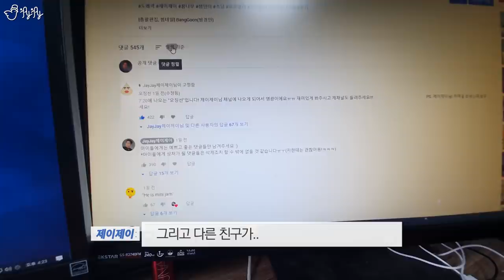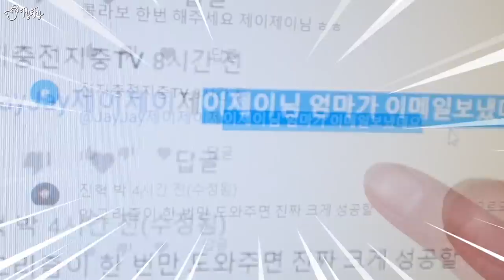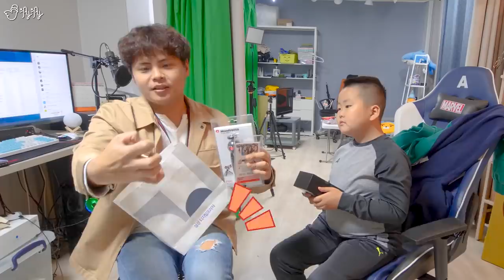저 몰래 도왜먹을 하는 초딩에게 매운맛을 보여줬습니다.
도왜먹 '잼민이특집'에서 어린친구들이 따라하는 도왜먹 영상을 리액션하는
컨텐츠를 진행했었는데요, 그 영상에 등장한 친구들 중 '전지충이TV' 친구의
어머니께서 연락을 해 주셔서 실제로 만나게 되었습니다!
윤호친구가 앞으로도 즐겁게 영상을 제작하길 바랍니다!!